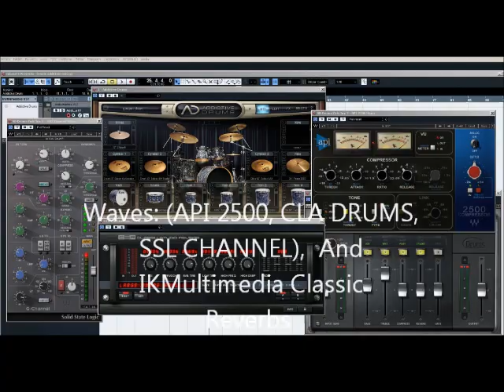Addictive Drums - Mixed with External VST Plugins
Drums Sampler of XLN Audio Addictive Drums, Mixed out of the Vsti Interface Using VST Plugins of Waves Mercury and IK Multimedia.